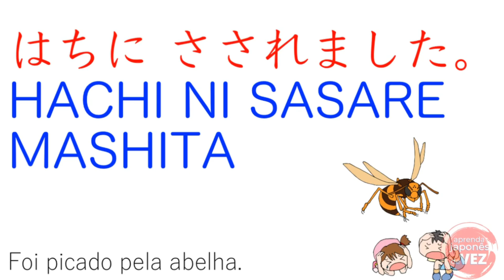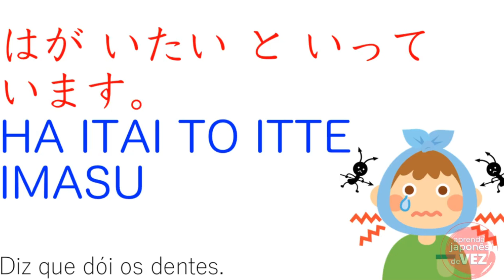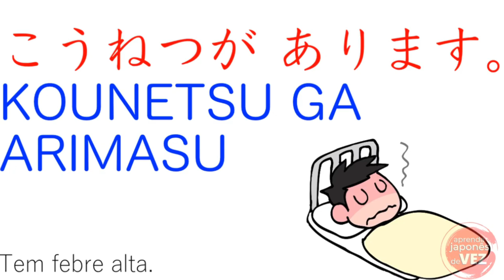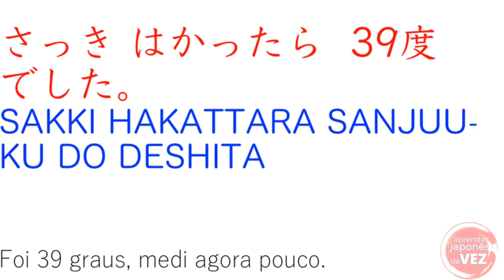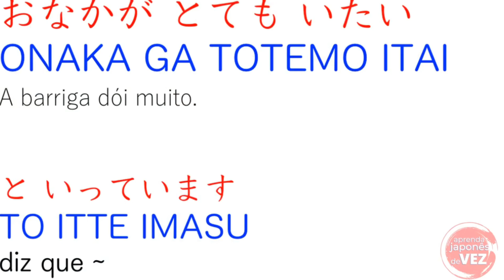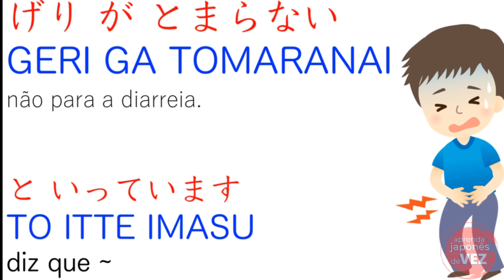🩺 Koji Muto - Indo ao Médico - parte 2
Na continuação "indo ao médico - parte 2" vamos ver uma situação onde a pessoa foi picada por uma abelha.  Eu Koji Muto fiz este vídeo para ajudar muitas pessoas que precisam de ajuda para ir ao médico e principalmente quem tem os filhos pequenos aqui no Japão. E vamos aprender qual expressão você vai precisar quando for ao Hospital, vamos aprender o vocabulário utilizado nessa situação. Aprenda a o que deve dizer ao chegar na recepção do Hospital e a explicar a sua situação.
Para quem está trabalhando no Japão e quer aprender japonês de vez com curso online. Tudo isso com o professor Koji Muto, empresário japonês e poliglota que fala 5 idiomas.

🇯🇵 Canal Aprenda japonês de VEZ! Curso de JAPONÊS para BRASILEIROS! Vamos conquistar este idioma!